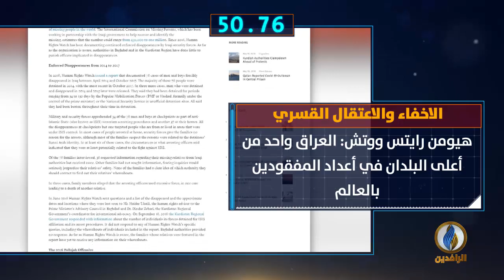أبرز الأخبار على قناة_الرافدين ليوم الأربعاء في 60_ثانية.